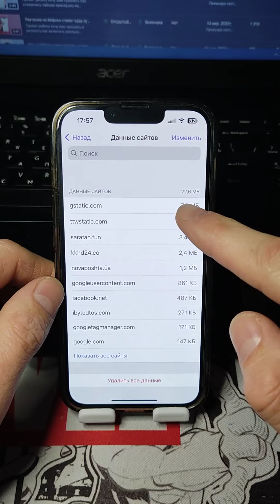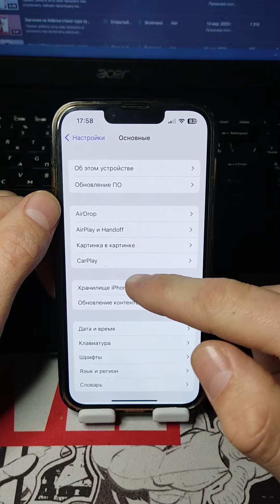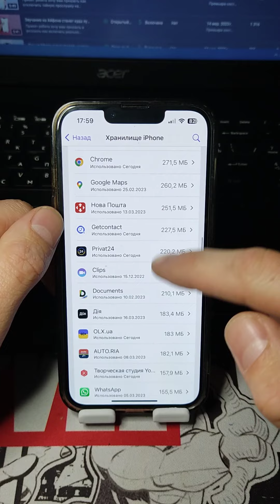Как очистить кэш на Iphone?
Привет друзья и гости канала сегодня вам покажу как очистить весь кэш на своем айфоне вьпару кликов?